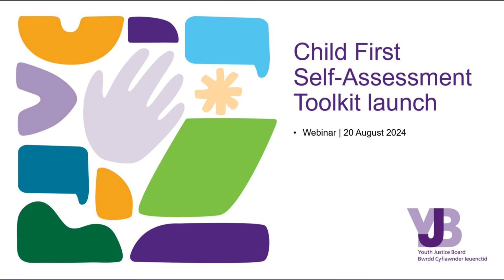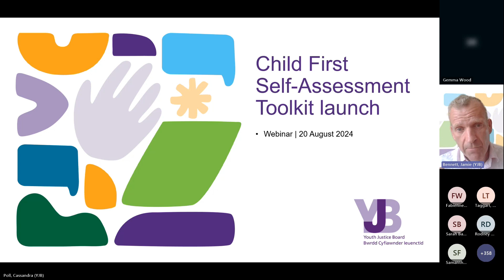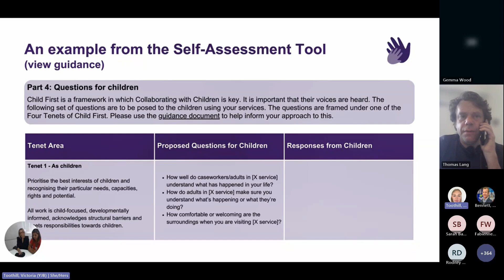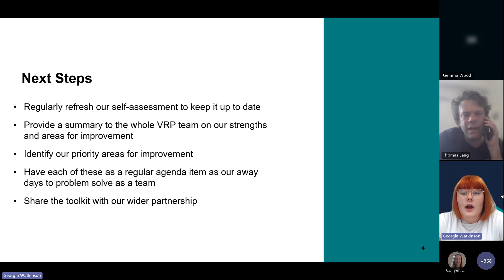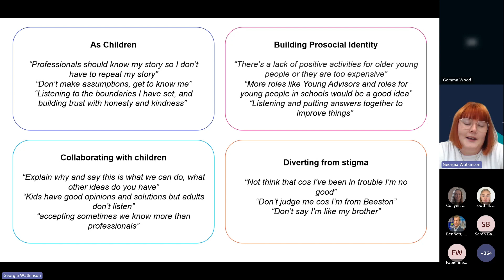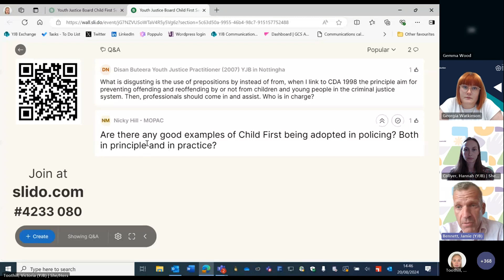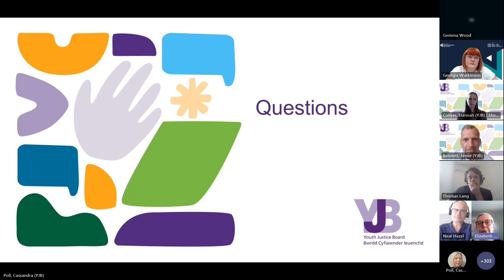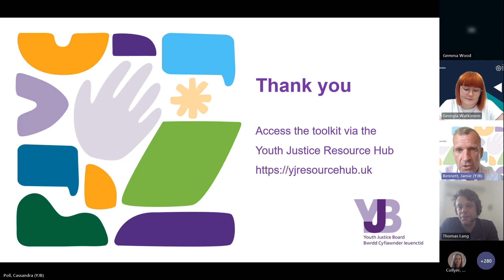Child First Self-Assessment Toolkit launch webinar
A webinar launching the YJB's Child First Self-Assessment Toolkit.